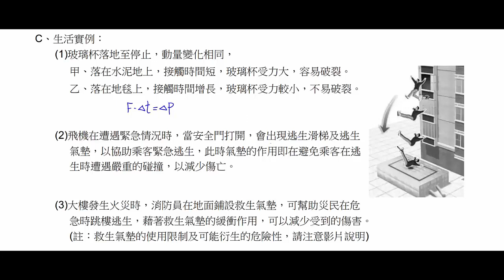基礎物理 2B 下 6 1 動量：動量的應用試讀【莫斯利高中自然科教學網】